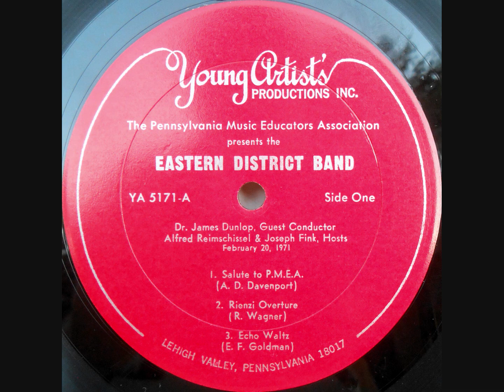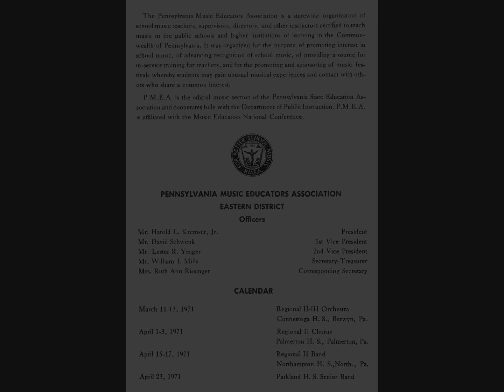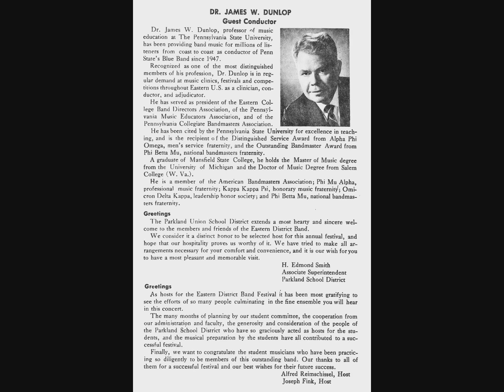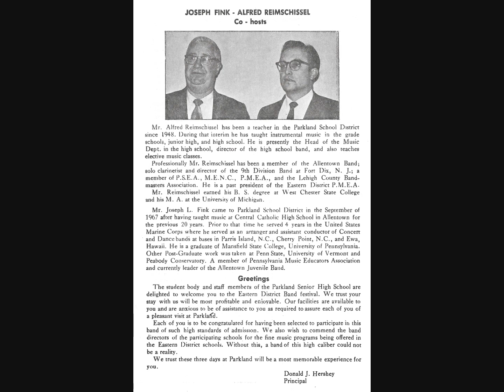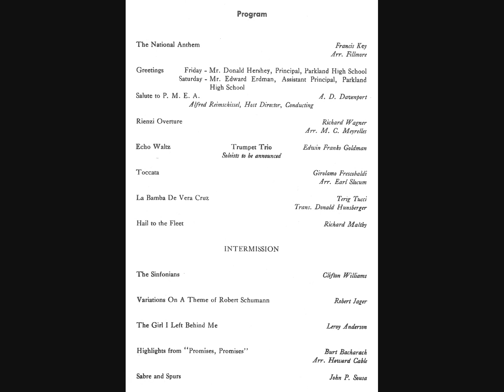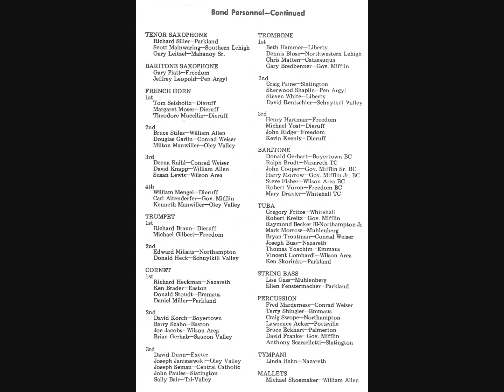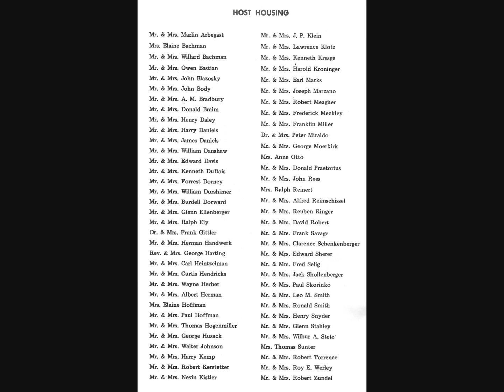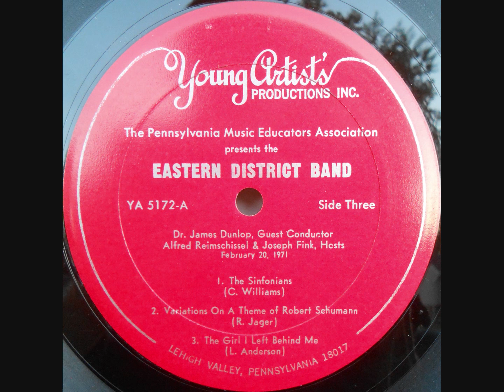1971 PMEA Eastern District Band Festival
Dr. James Dunlop, Guest Conductor | Orefield, PA